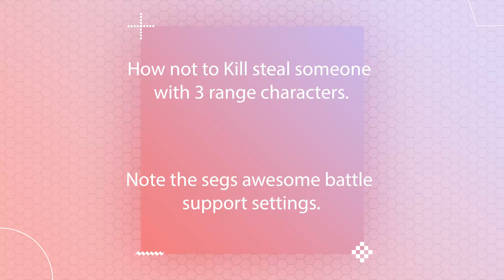How not to Kill steal someone.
I had been here since yesterday morning and imagine my surprise when a fat ass came to ks me with his whole party. My ammy had expired so... let's play then.

The segs battle support settings are my favorite part. Also, he tried to bug my alts with guild invites. yeah. That doesn't work any more.

I'm bored can you tell?